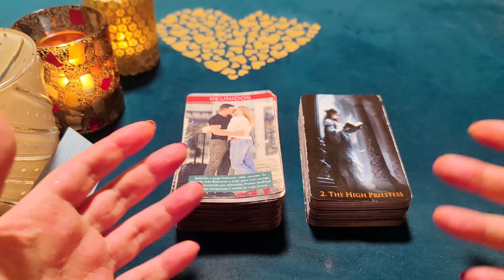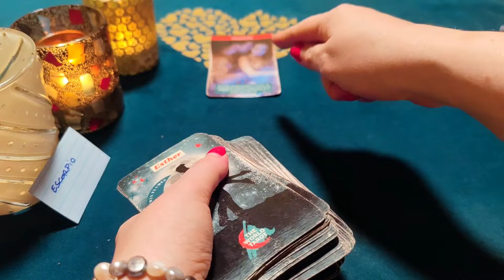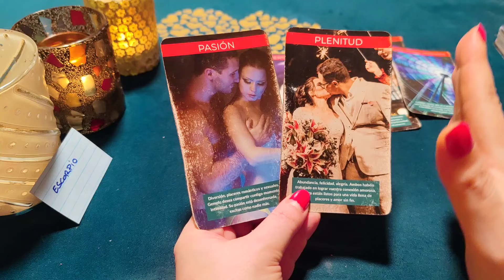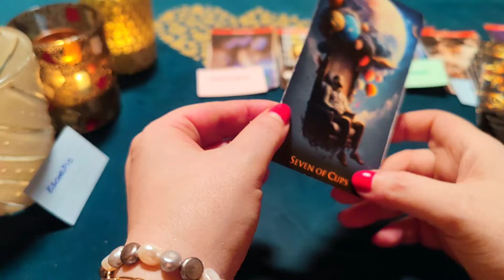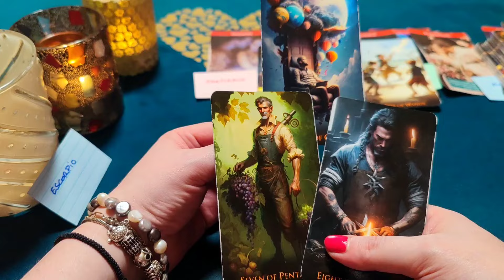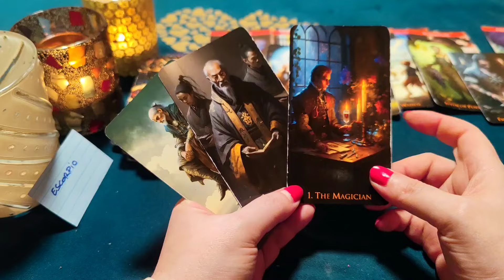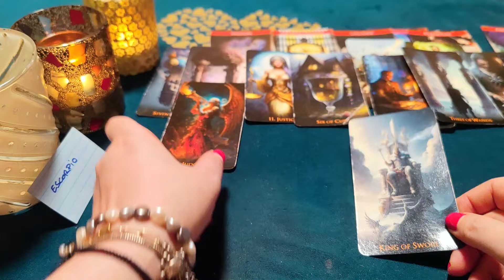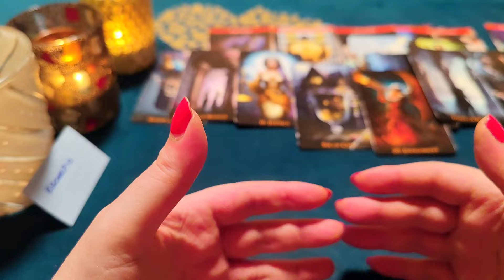ESCORPIO ♏ MUY FUERTE! TE BASTA MI CORAZÓN PARA AMARNOS? HORÓSCOPO ESCORPIO AMOR JUNIO 2024❤️